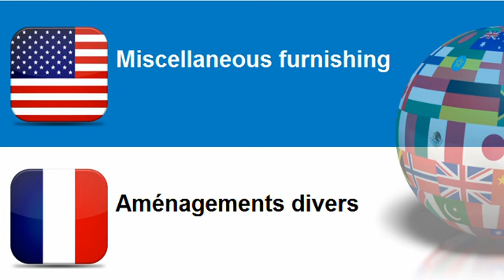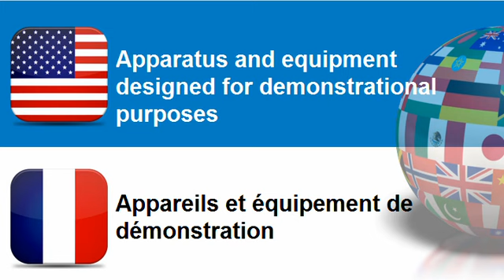Learn French = Topic = Desk sets